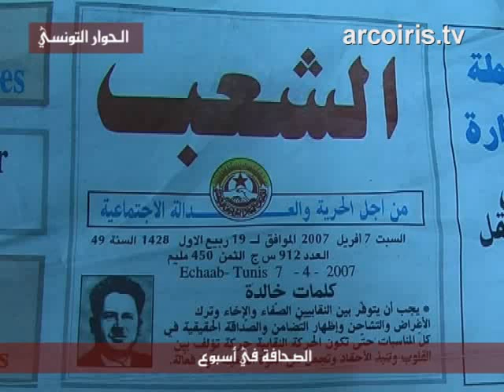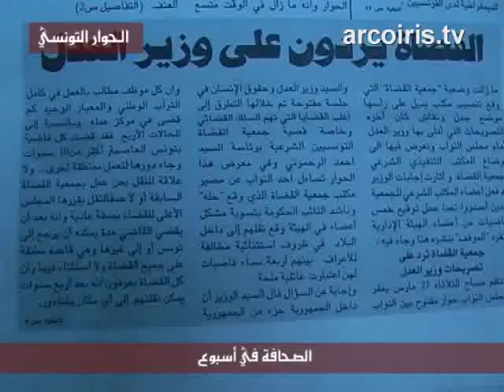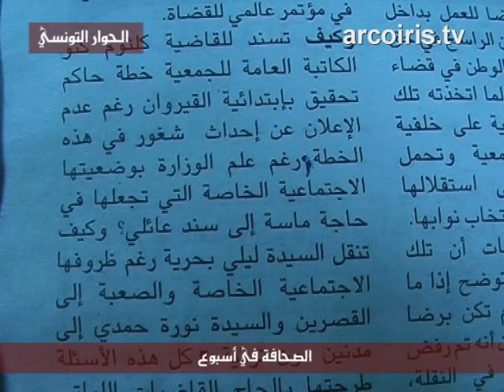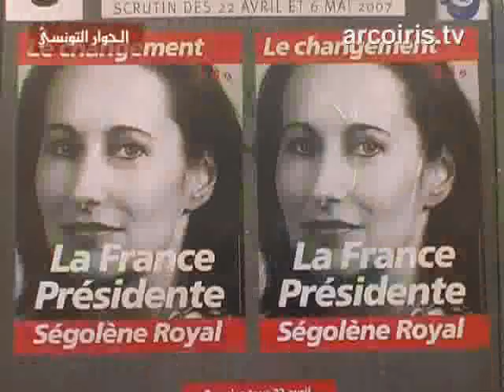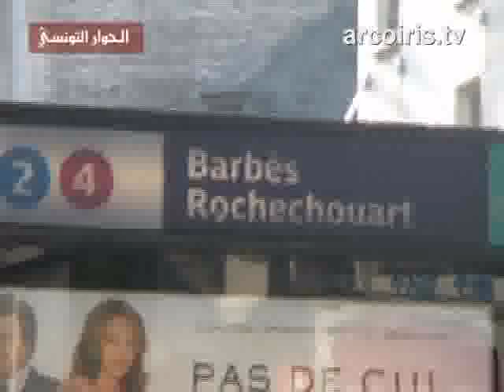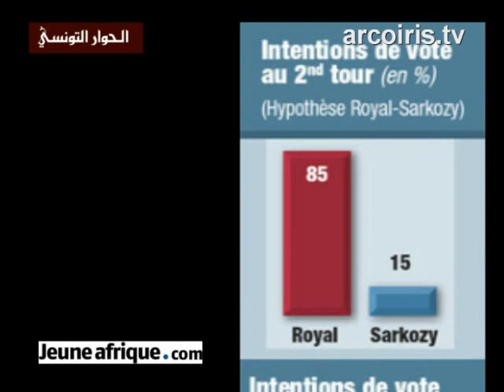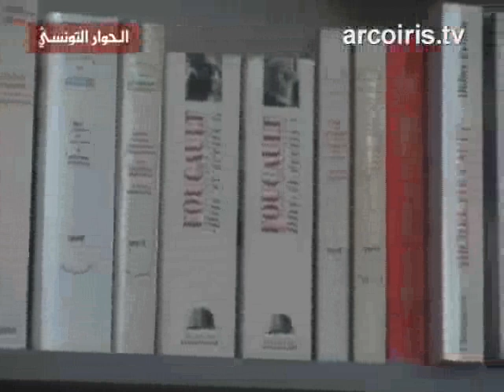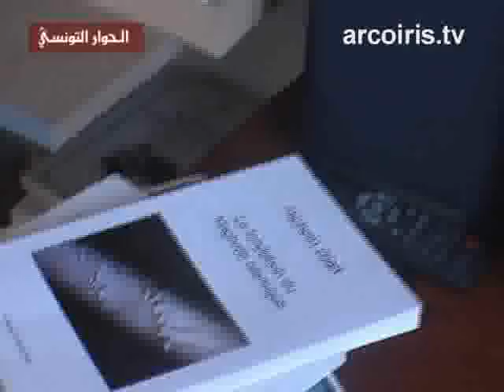Ed. 49 du 15/04/07 - Canal du Dialogue (El Hiwar) informations libres de Tunisie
Canal du Dialogue Tunisien: Média d'expression de l'opposition démocratique et progressiste tunisienne. Informations, dossiers et débats sur les luttes politiques, sociales et culturelles en Tunisie.

Canal du Dialogue est animé par un groupe de militants issus de différentes tendances de l'opposition démocratique et progressiste tunisienne. Le groupe est réuni autour des objectifs de démocratie politique, de progrès social et de lutte contre toutes les formes de fanatisme et d'intégrisme religieux. Les activités de Canal du Dialogue sont entièrement financées par ses animateurs

[Uploaded By Nawaat.org]

Arabic tags :
تونس العالم العربي بورقيبة المساجين السياسيين العدالة الحرية القمع حجب مواقع الأنترنت المدونات العربية مؤتمر العالمي مجتمع المعلومات  حرية التعبير التفكير الحق في التظاهر السجين محمد عبو سجناء الرأي السجون التونسية السياسة القمعية الاعتقالات المحاكمات قانون مكافحة الإرهاب التعذيب اعتصام السلطة القضائية المعتقلين المعارضة التّونسية حزب معارض الحزب السياسي الاحزاب المؤتمر من أجل الجمهورية الحزب الديمقراطي التقدمي حركة النهضة التيار الاسلامي التيارات الاسلامية التّجديد الحزب الشيوعي التجمع الدستوري الديمقراطي منصف المرزوقي نجيب الشابي زين العابدين بن علي مصطفى بن جعفر اللآئكية العلمانية علماني التراث الإسلامي إقصاء الدين جمعية القضاة التونسيين الرابطة للدفاع عن حقوق الإنسان رئيس الدستور الحريات العامة الأساسية السلطات البلاد الجمهورية الدولة  الحكومة  المؤسسات النخبة  الصراع الديمقراطية المصالحة الشرعية النظام الدستوري الهيئة الوطنية للمحامين الحجاب الرقابة الصحف نقابة الصحفيين التونسيين المدنية التّنمية الاقتصادية

Upload by Nawaat.org - Canal du Dialogue -El Hiwar
Uploader: Nawaat.org